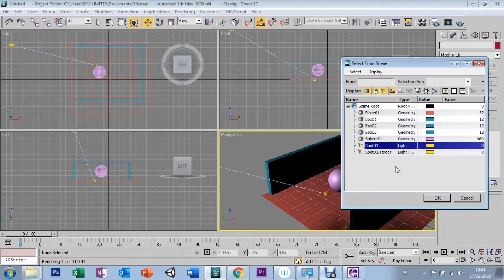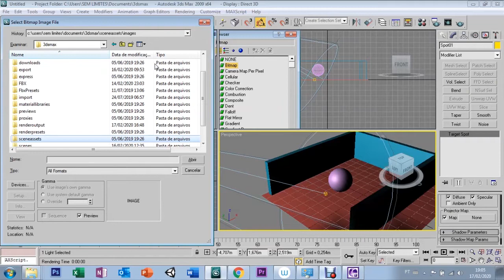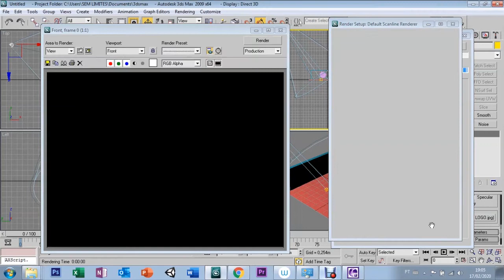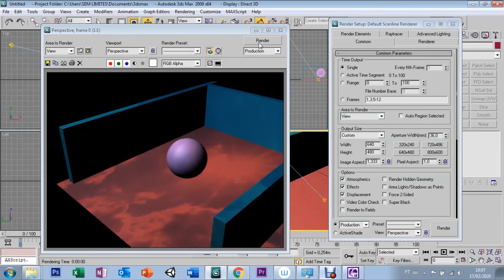AULA 65 - PROJECTOR LIGHT - 3DS MAX 9